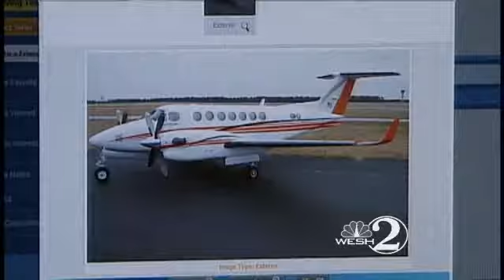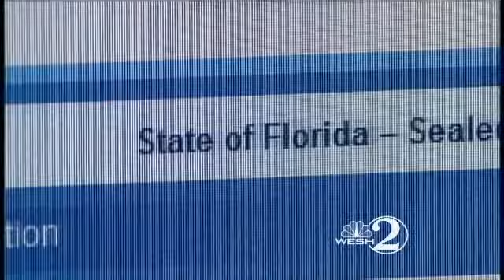Gov. Scott Sells State's 2 Airplanes